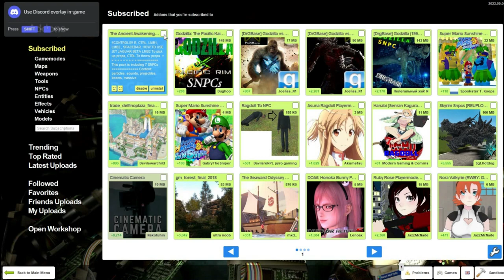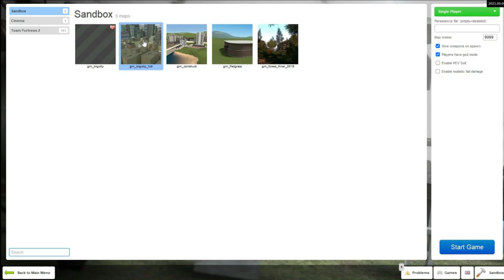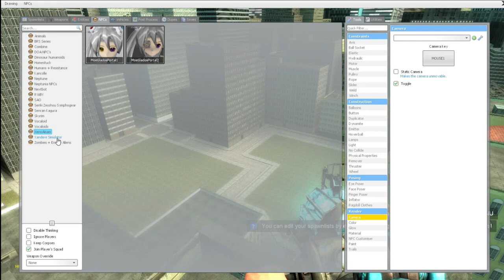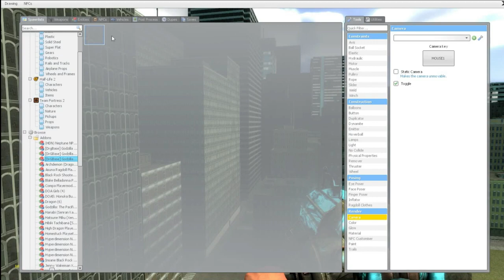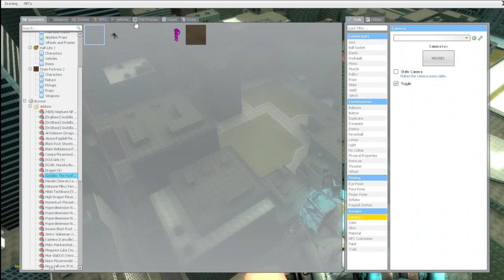Suspended Animated Kaiju 18+ gmod stream